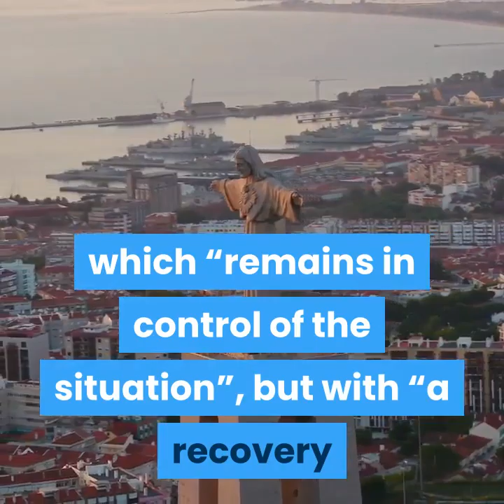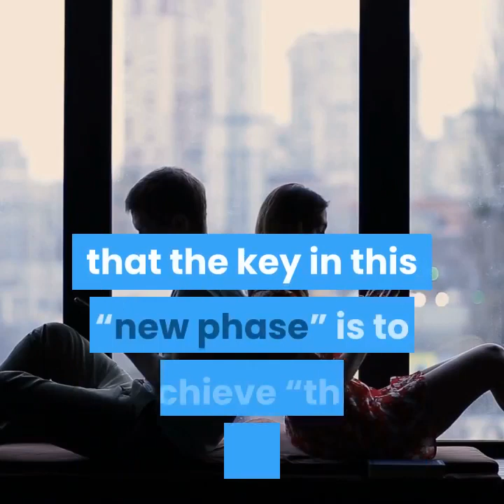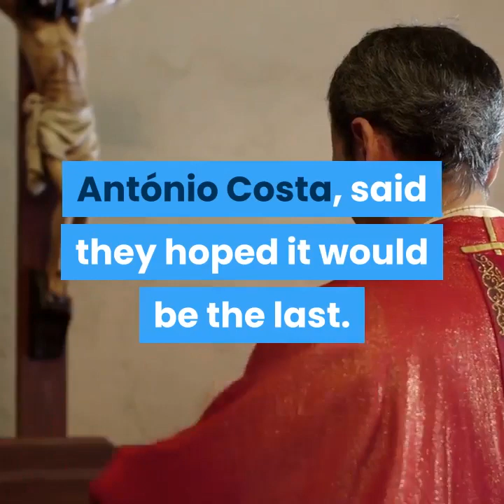WOW GOOD NEWS! PORTUGAL PRESIDENT ANNOUNCES END OF THE STATE OF EMERGENCY!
The President of the Republic has announced that the state of emergency will end at midnight on 2 May and that Portugal will begin to open up with small steps!